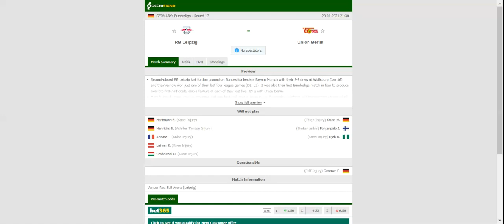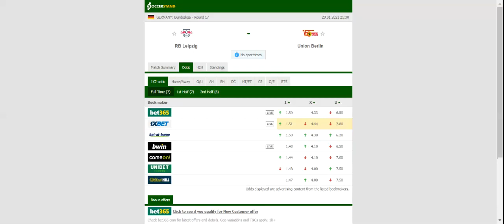LEIPZIG VS UNION BERLIN PREDICTION & BETTING TIPS - 20/01/2021